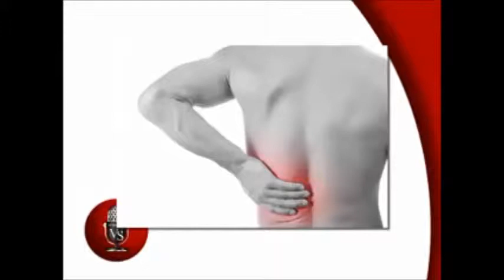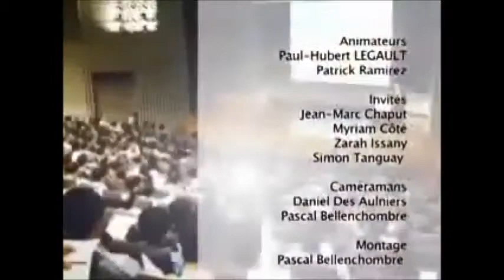Interview de Zarah Issany à la Voix du succes - TVRL Videotron octobre 2014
Une interview pour découvrir mes services. Pour en savoir plus, je vous invite à cliquez

Au plaisir de vous parler.